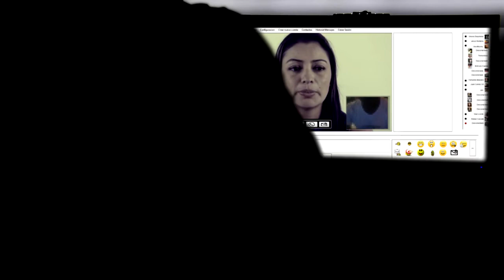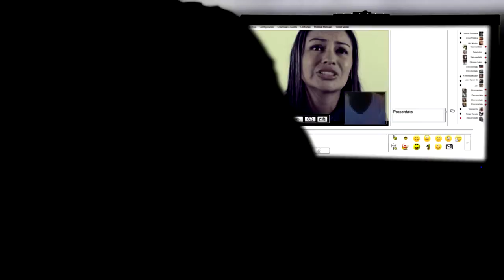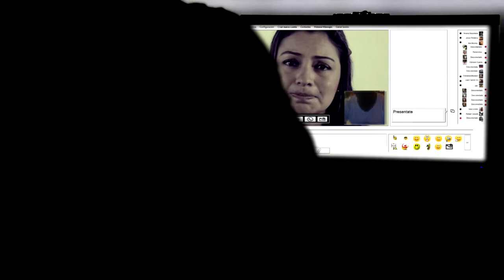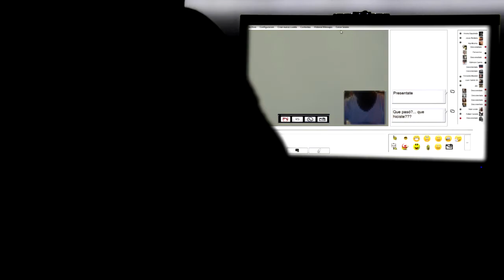Esta es Mi Historia - QUINTO ANIVERSARIO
Lorena es una mujer que vive para su esposo, pero la decepción en el quinto aniversario de su matrimonio le hará arrancar los problemas de raíz.